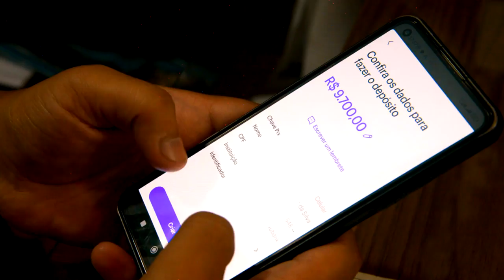Mc L1 | Bruno S - Quero ver Pegar (VideoClipe)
▹ Contato - @StudioMadeinFavela

Artista : Mc L1 | Bruno S
Produção Musical : @emitebeats x @NarcBeats
Mix e Master : Studio Made in Favela
Direção Vídeo Clipe : Studio Made in Favela
Roteiro : Studio Made in Favela
Edição : Studio Made in Favela